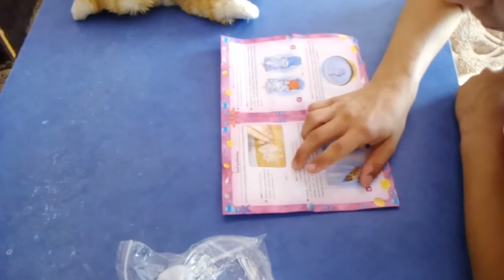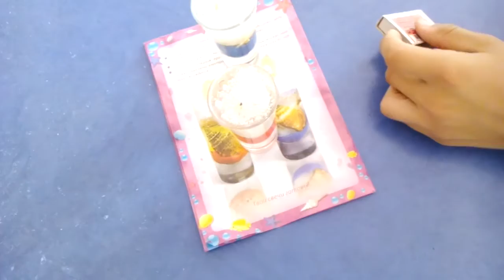Делаем свечи "Морская фантазия" с Кирюшей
Пошаговое описание, как делать подделки - гелевые свечи, своими руками, для детей от 5 лет. Мы научим вас делать разные подделки.